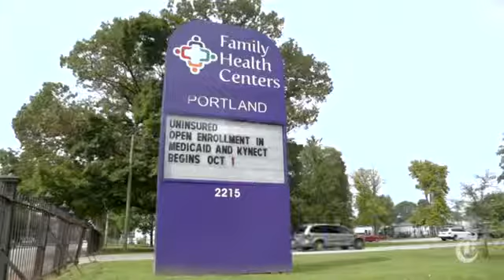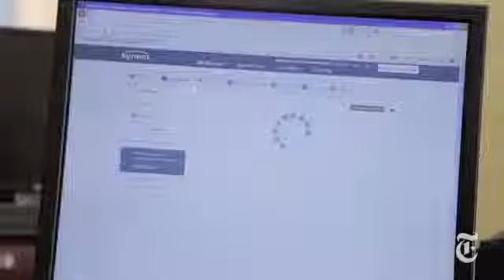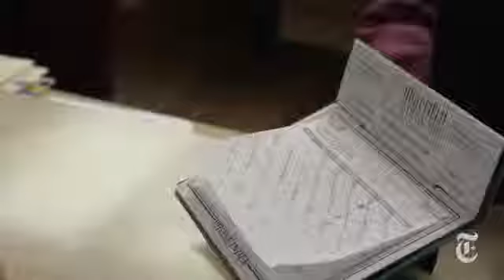Kentucky's Answer to Healthcare.gov1034